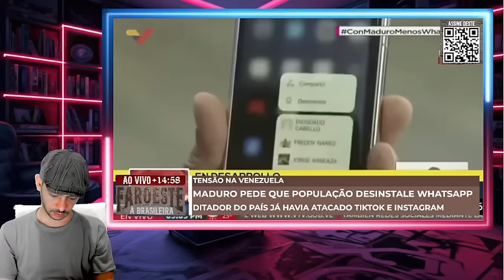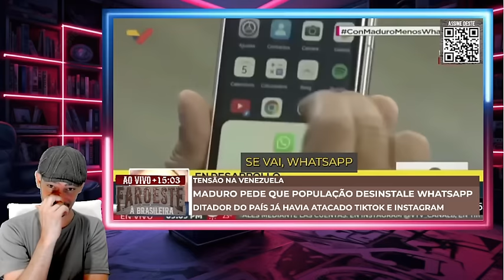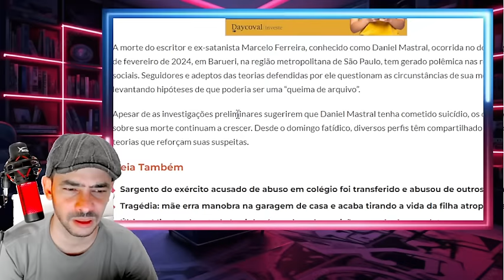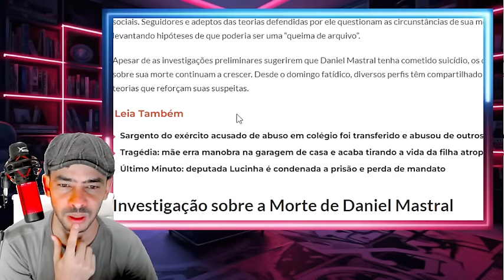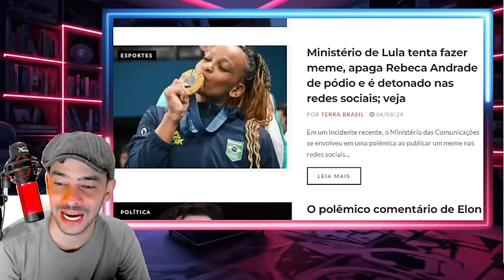PANELA DE PRESSÃO PODE EXPLODIR A QUALQUER MOMENTO MADURO TEM PROVAS CONTRA MULA